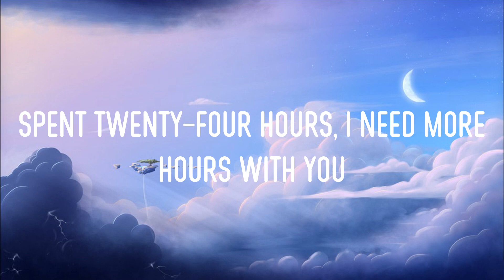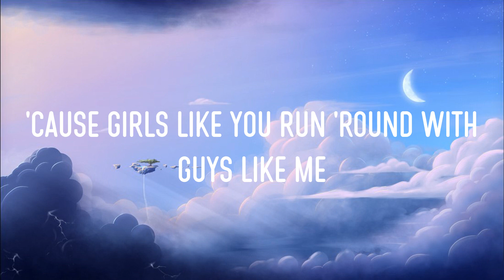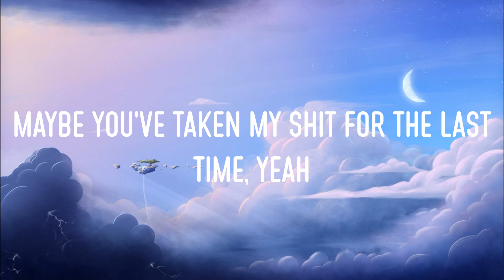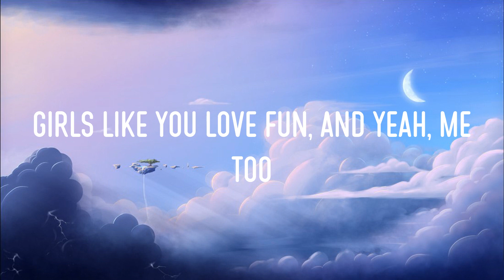Girls Like You (Lyrics) - Maroon 5